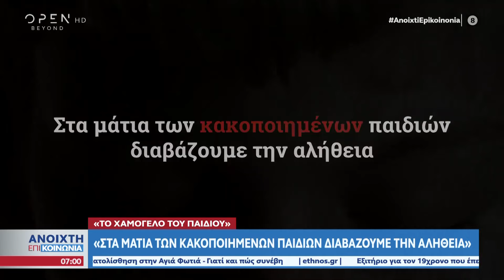Το Χαμόγελο του Παιδιού: Στα μάτια των κακοποιημένων παιδιών διαβάζουμε την αλήθεια | OPEN TV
Ο Κώστας Γιαννόπουλος ο πρόεδρος από το Χαμόγελο του Παιδιού μίλησε για την σεξουαλική κακοποίηση των παιδιών.